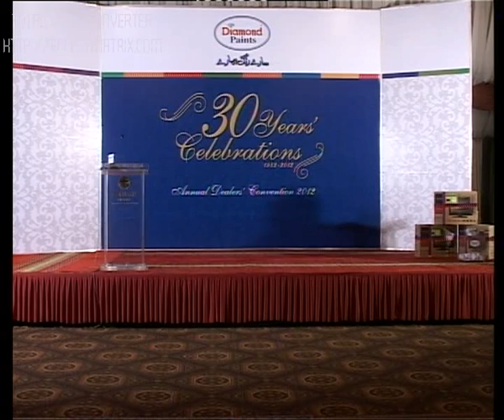Diamond Paints Annual Cenvention 2012.avi